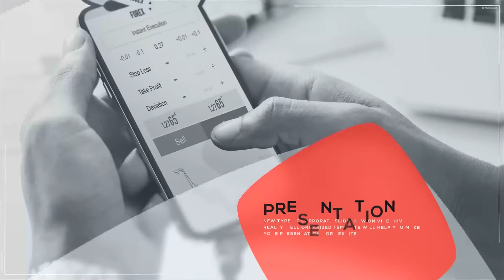Business Event Presentation | After Effects Project Files - Videohive template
Business Event Presentation Welcome new corporate slideshow maker, business event promo or office presentation with pro transitions and modern design style!!! Perfect for corporate timeline videography, advertisement of your company or presentation of your office. If you need to make promotion of business event or meeting conference – just use that template! Simple and stylish design will be the perfect design of your speech at a seminar or webinar. A report to sponsors and colleagues will no longer be boring and confusing. High-quality slides easily convey all the necessary information and attract a lot of attention. Few clicks – place your media, type your text for titles and education video, summit opener or workshop promo will ready after few minutes of render. Just save your time!!! If you want to set your colors – you CAN DO IT for any elements!!! Business Event Presentation is a high quality, well organized and easy customizing template. Just drop your image or video, edit the text, add audio and enjoy result! Main Features 1080p(1920×1080) resolution / 25 fps After Effects CS5.5, CS6, CC 2015, CC 2016, CC 2017, CC 2018 or higher software Very easy to customize and really fast render! 1:43 min duration 17 placeholders for media (photo, video or image) 17 unique scenes No plugin required 100% After Effect Used font – Montserrat and Nexa – not include Music Please look at our other projects